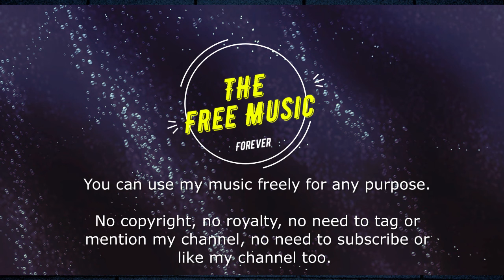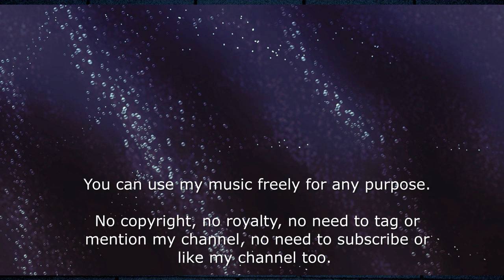[No Copyright Music] Slow Modern Music 01 | FREE Music Downloads for Your Videos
You can use my music freely for any purpose.
You can unlimited use my music for any purpose.